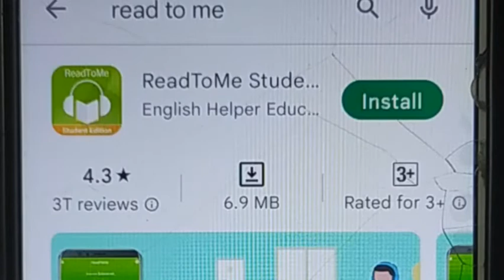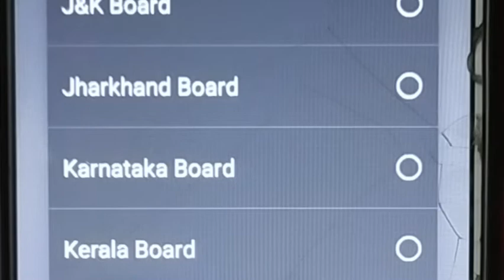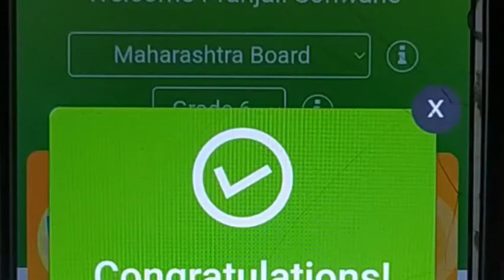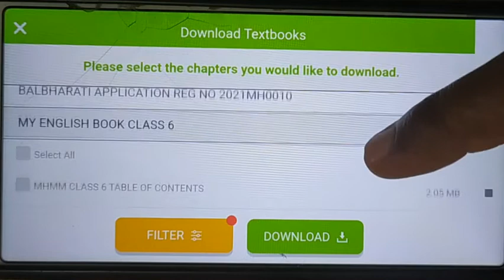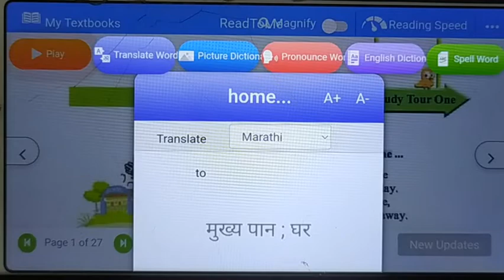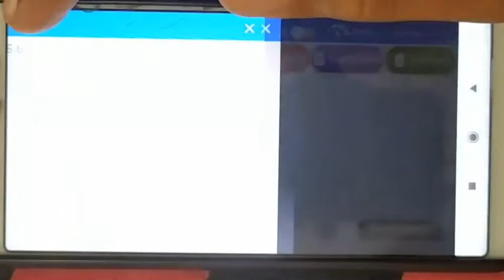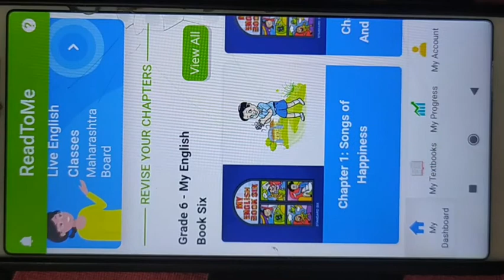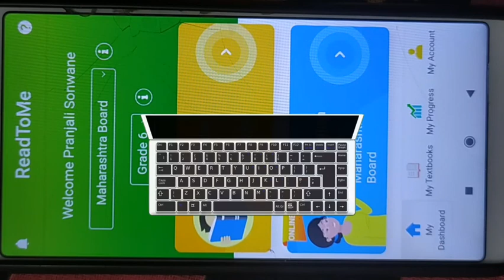Read to me Student Edition App इंग्रजी शिकण्यासाठी अतिशय सुंदर App विद्यार्थांसाठी उपयुक्त App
व्हिडिओ आवडल्यास -
Please

Description
Х
owner.